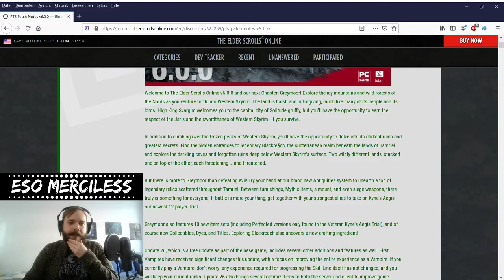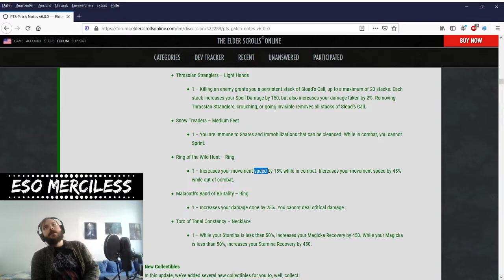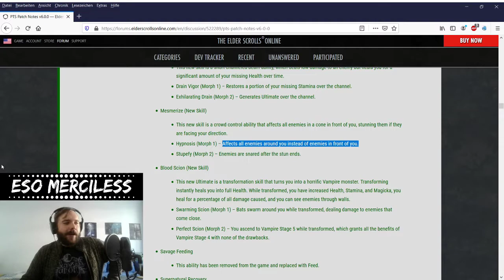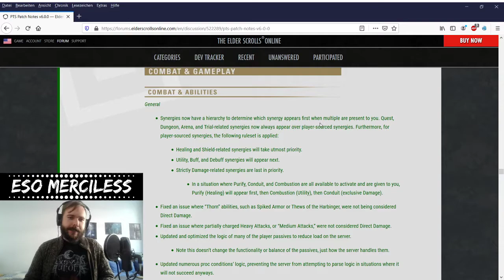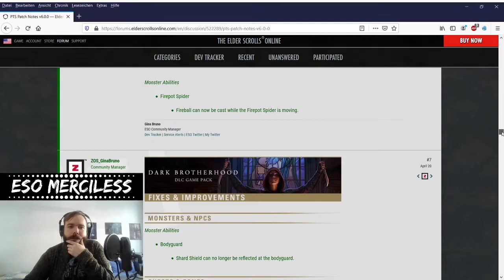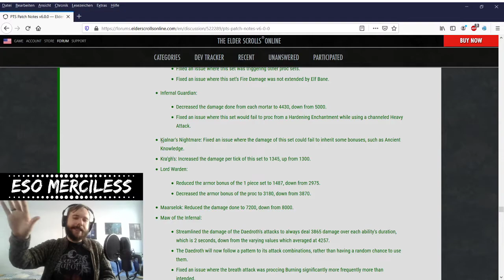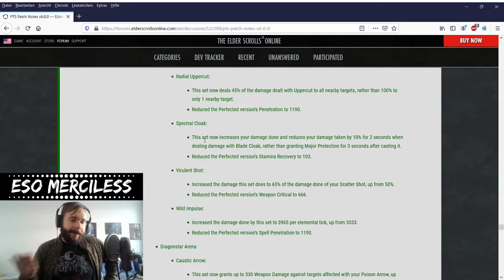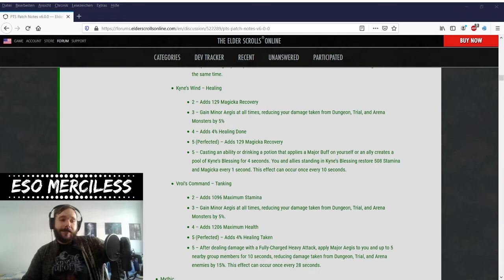PTS Patch Notes v6.0.0 Review - Elder Scrolls Online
Welcome to ESO Merciless!

Reviewing the latest PTS patch notes for the upcoming Greymoor chapter.

I play The Elder Scrolls Online on the PC EU Megaserver. On this channel you will find builds, guides and highlight clips.

See you in Cyrodiil!